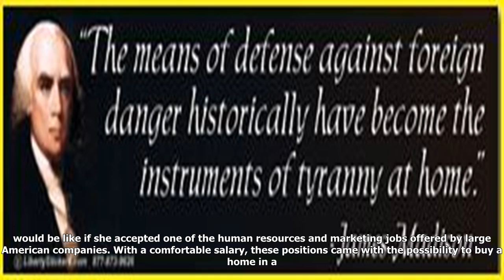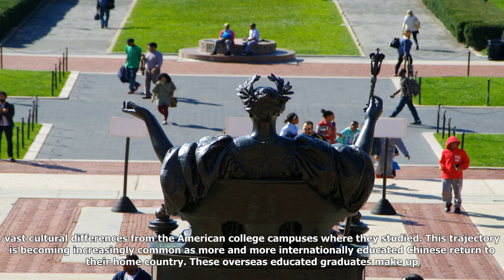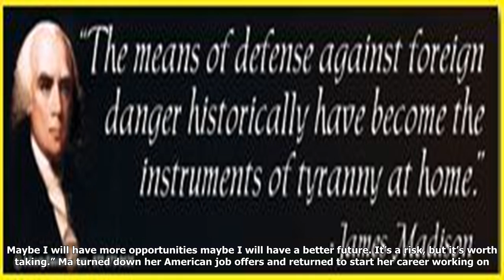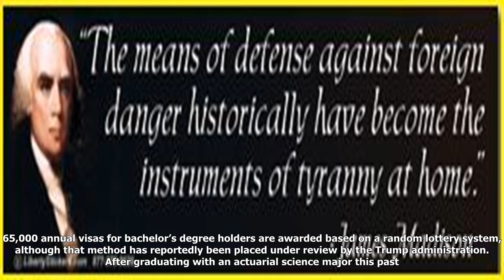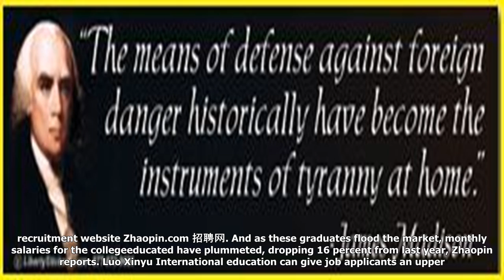Why are growing numbers of overseas chinese students returning home?